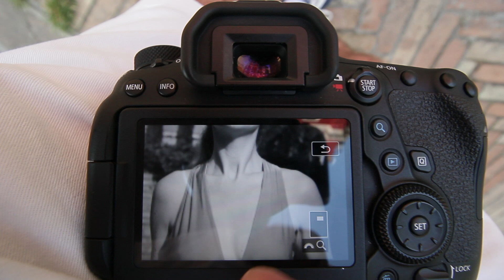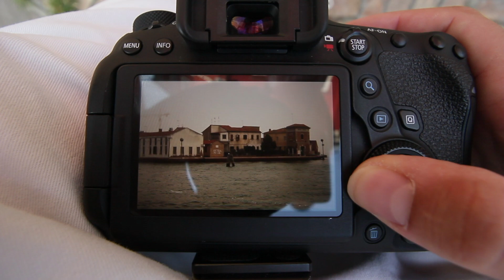Fotografieren mit der Canon 6D Mark II & dem Sigma 35mm f1.4 ART @ f1.4 in Venedig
Canon 6D II & Sigam 35mm f1.4 fotografiert bei f1.4 in Venedig.

Lerne, wie auch Deine Bilder ohne jegliche Bildbearbeitung toll direkt in der Kamera ausschauen:

Dein Dirksón!